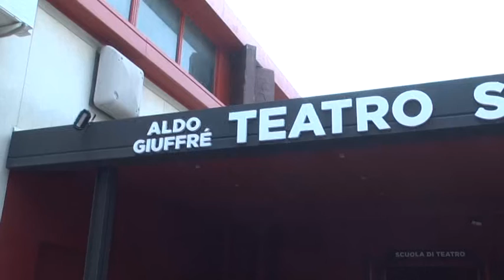TEATRO GIUFFRÈ, LAURITO E MARI APRONO LA NUOVA STAGIONE